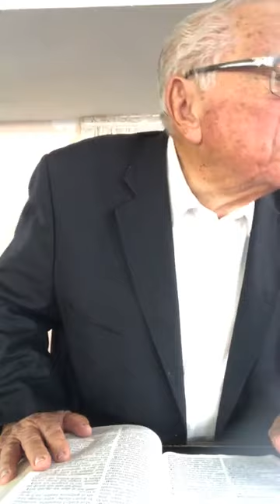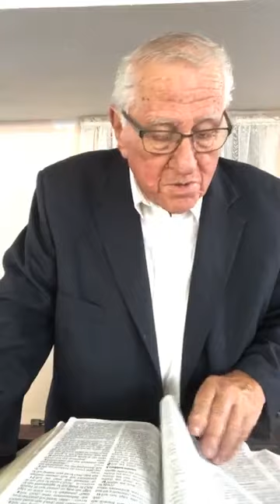Sunday September 19, 2021 2 Corinthians 10 The weapons of our warfare are are not Carnel.￼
2 Corinthians 10
The weapons of our warfare are are not Carnel.￼